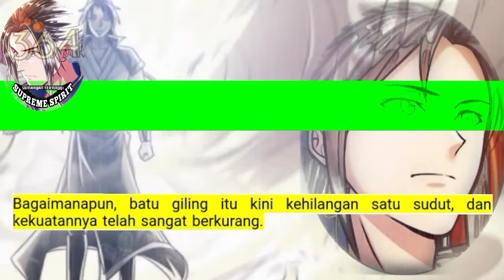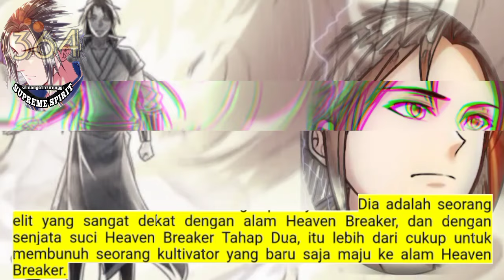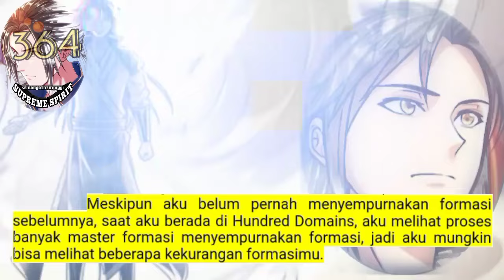Peleburan Semangat Tertinggi season 364